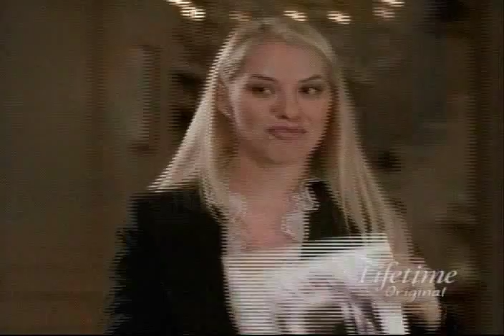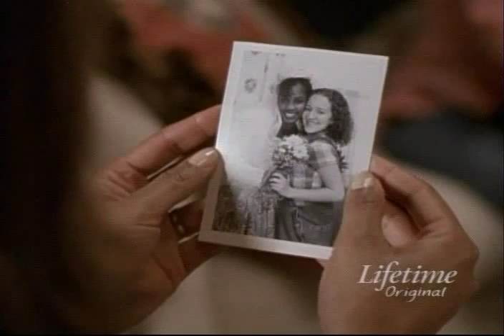Any Day Now 4x20 Let The Games Begin (Part 5)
Present: Rene represents Lakeisha's boyfriend when his employer fires him for adhering to the tenets of his Rastafarian religion by wearing dreadlocks; Kelly quickly gets burned out working double shifts to support herself and Emmett, so M.E. and Colliar bring her back home to live with them; Ajoni is living with his parents and still not working, so he tells Kelly that they should give up their apartment to save money; She agrees, heartbroken that their marriage seems to be coming to an end; M.E. and Sara disagree with Rene's decision to hire a wedding planner, and join forces to convince her that M.E. is the woman for the job; Colliar has difficulties getting M.E. to schedule some time to make decisions about the interior of their new house. Past: When M.E. is turned down for a job just because she is a girl, she becomes galvanized by the women's liberation movement and enlists Grandma Otis's help in organizing a protest. M.E.'s excitement that there is now a cause that she can share with Rene in the same way that Rene shared her involvement in civil rights turns to disappointment when Rene makes her civil rights work a priority over M.E.'s protest for women's rights.